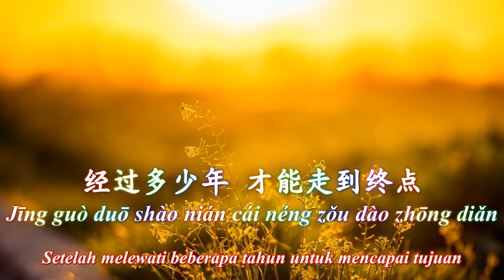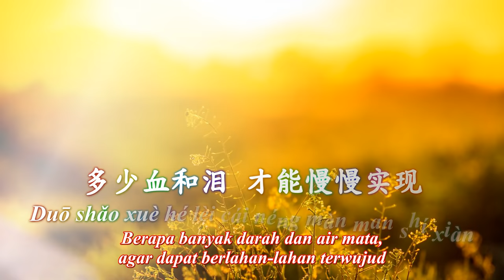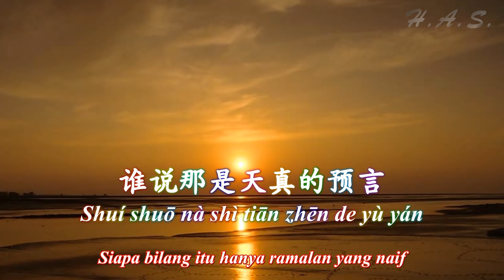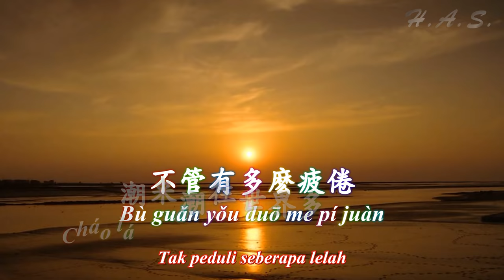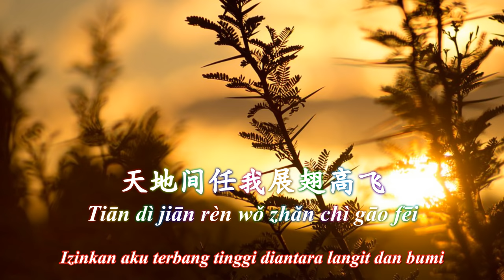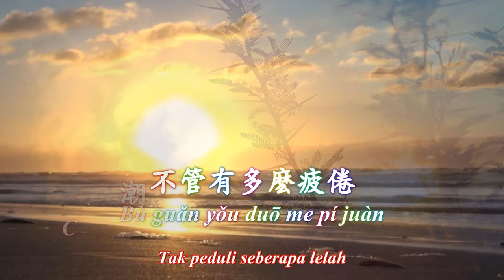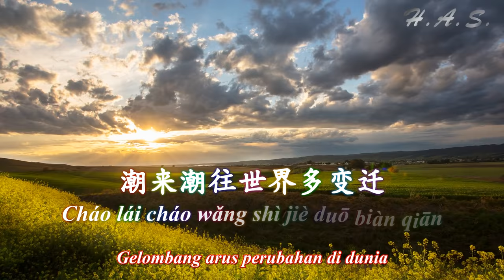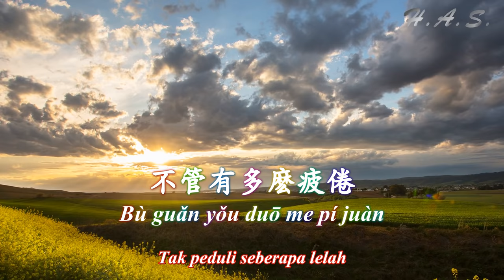Guang Hui Sui Yue 光輝歲月 - 孫露 [Masa Kejayaan]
Guang Hui Sui Yue 光輝歲月
Sun Lu 孫露

Lyirc
一生要走多遠的路程
Yīshēng yào zǒu duō yuǎn de lùchéng
經過多少年 才能走到終點
jīngguò duō shào nián cáinéng zǒu dào zhōngdiǎn
夢想需要多久的時間
mèngxiǎng xūyào duōjiǔ de shíjiān
多少血和淚 才能慢慢實現
duōshǎo xuè hé lèi cáinéng màn man shíxiàn
天地間任我展翅高飛
tiāndì jiān rèn wǒ zhǎnchì gāofēi
誰說那是天真的預言
shuí shuō nà shì tiānzhēn de yùyán
風中揮舞狂亂的雙手
fēng zhōng huīwǔ kuáng luàn de shuāng shǒu
寫下燦爛的詩篇
xiě xià cànlàn de shīpiān
不管有多麼疲倦
bùguǎn yǒu duōme píjuàn
潮來潮往世界多變遷
cháo láicháo wǎng shìjiè duō biànqiān
迎接光輝歲月
yíngjiē guānghuī suìyuè
為它一生奉獻
wèi tā yīshēng fèngxiàn

孤獨地生活很需要時間
gūdú dì shēnghuó hěn xūyào shíjiān
只要肯期待 希望不會幻滅
zhǐyào kěn qídài xīwàng bù huì huànmiè
寫下燦爛的詩篇
不管有多麼疲倦
迎接光輝歲月
yíngjiē guānghuī suìyuè
為它一生奉獻

寫下燦爛的詩篇
不管有多麼疲倦
迎接光輝歲月
yíngjiē guānghuī suìyuè
為它一生奉獻

寫下燦爛的詩篇
xiě xià càn làn de shīpiān
不管有多麼疲倦
迎接光輝歲月
yíngjiē guānghuī suìyuè
為它一生奉獻